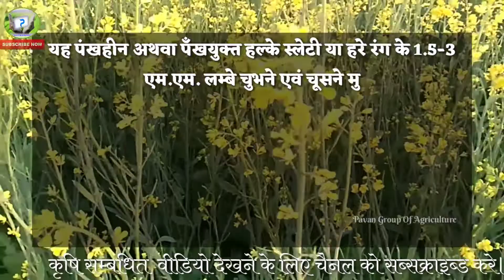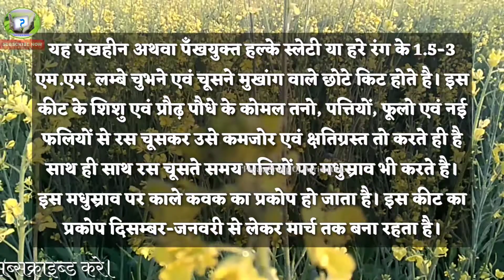सरसों की फसल में माहू किट से बचाव व रोकथाम।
(A) Critical Insects

Ara Fly:
The larva of this insect is black grey in color which eats the leaves from the sides or bores the leaves. In case of intense menace, the whole plant becomes leaf less.

Painted Bug:
The infant and adults of these insects are spotted and are in black, orange and red in color. The infant and adults sucks the juice from leaves, branches, stems and fruits. The infested leaves dry from the edges and start falling. Grain formation is also adversely affected in infested pods.

Haired larva:
The larva is black and orange in color and the whole body is covered with hair. The larva lives in cluster and eats the leaves. It spreads in the whole field afterwards and eats the leaves. . In case of intense menace, the whole plant becomes leaf less.

Mahu:
The infant and adults of these insects are yellowish green in color that sucks the juice of soft stem, leaves, flower and new pods and weakens them. Mahu secrets the honey on which black fungus grows which hinders the photosynthesis.

Leaf borer insects:
The larva of this insect bores the leaves and eats the green part as a result white, irregular shaped lines are formed in the leaves.
माहूँ
इस कीट की शिशु एवं प्रौढ़ पीलापन लिए हुए रंग के होते है जो पौधो के कोमल तनों, पत्तियों, फूलो एवं नई फलियों के रस को चूसकर कमजोर कर देते हैं। माहूँ मधुस्राव करते है जिस पर काली फफूँदी उग आती है जिससे प्रकाश संश्लेषण में बाधा उत्पन्न होती है।